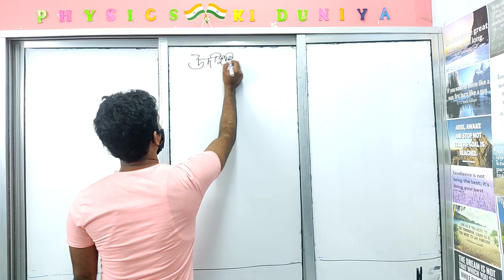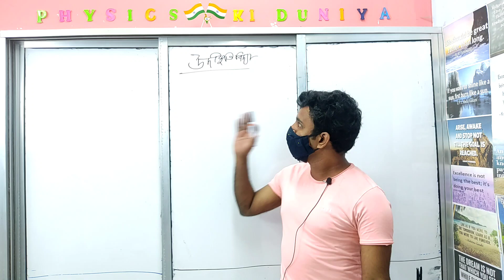CLASS 11th FINAL EXAM PHYSICS SUGGESTION 2022 //‌ CHAPTER WISE SUGGESTION 2022//উদস্থিতিবিদ্যা//BPKD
Welcome to our BENGAL PHYSICS KI DUNIYA ❤️

This channel is purely dedicated for Education related content

In this video, our teacher is giving you CHAPTER WISE suggestions that will help you getting great marks in class 11 final examination 2022

This video will act as a help you understand  physics ❤️

video host :- H.O.D.
video editing & graphic designing :- Toufique Ahmed

Thank you soo much for your time❤️